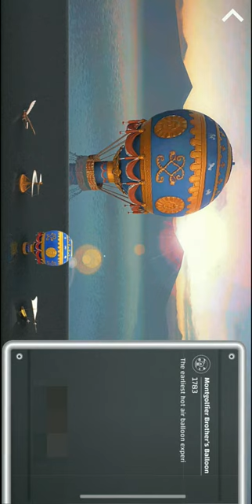✈️🛩️🎈History of Aircraft part 1| Davinci Flying Machine | Aerial Screw |Montgolfier Brothers Balloon